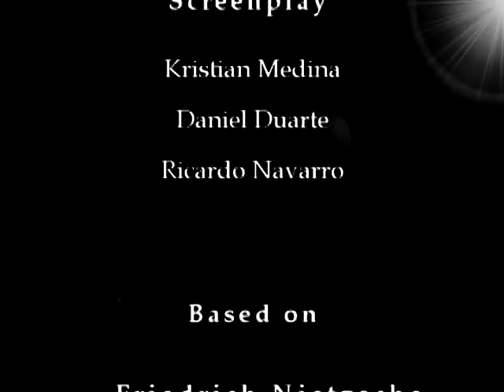Der Aufruf (The Call)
A man recieves a misterious call that makes him think about life.